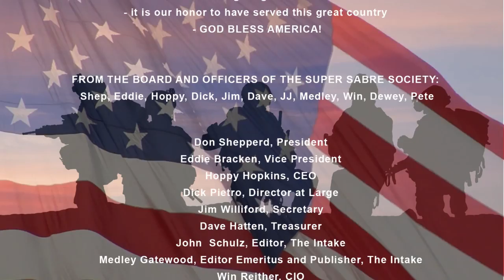Happy 4th of July | Super Sabre Society